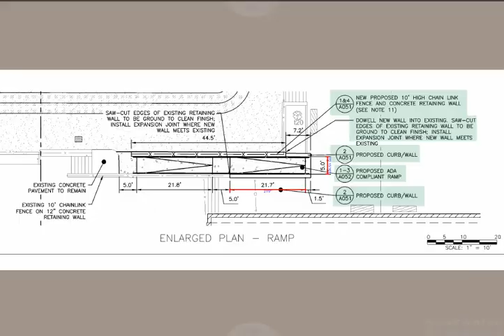PS 16 (Staten Island) Roof Flood Elimination Ext. Masonry Playground Path of Travel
Authority: NYCSCA